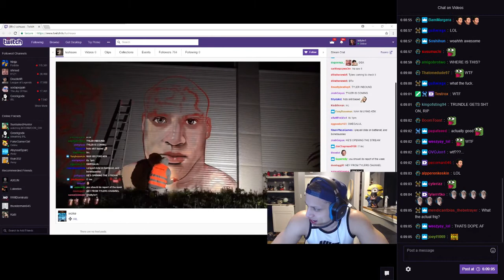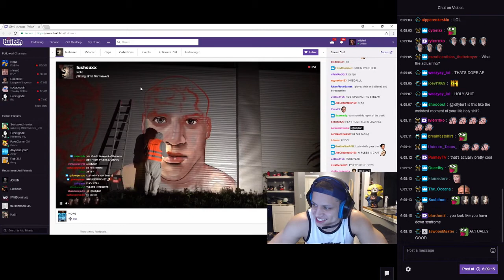Tyler1 Reacts to Spray Painting Mural in Austria done by Lushsux (w/chat)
Tyler1 Reacts to Spray Painting Mural in Austria

to see the completed Painting!